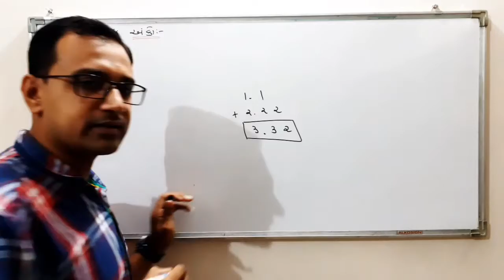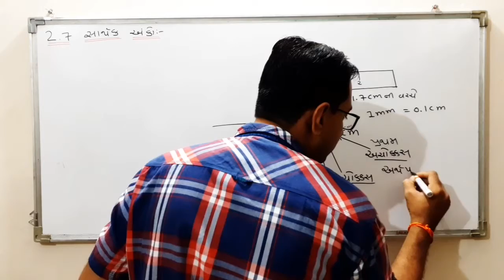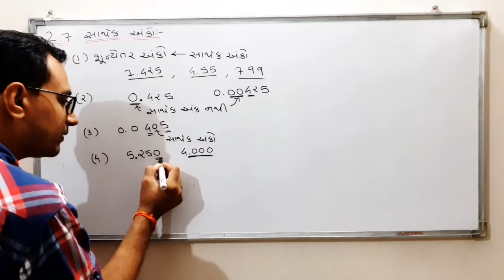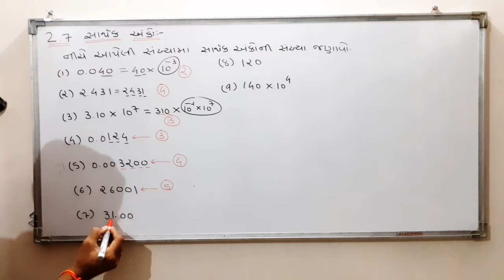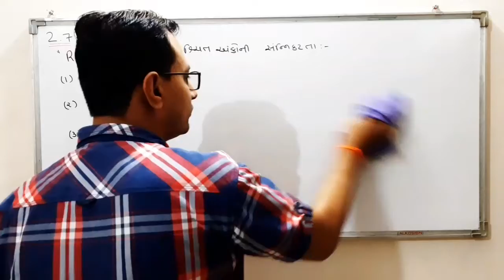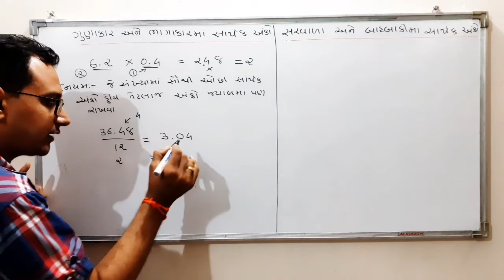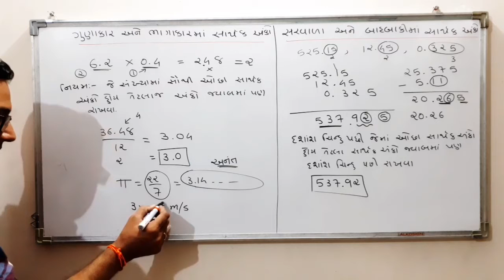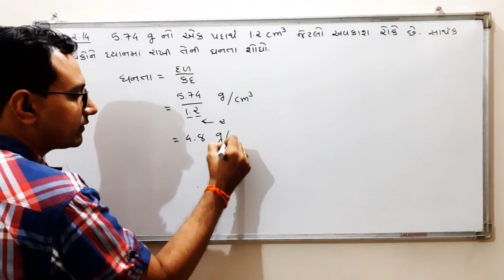Units and Measurement | Significant numbers in Gujarati | Class 11 | Physics | NCERT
Dear Students, here I explained about Significant numbers in gujarati for class 11 Physics chapter 2 Units and Measurement as per NCERT Textbook.